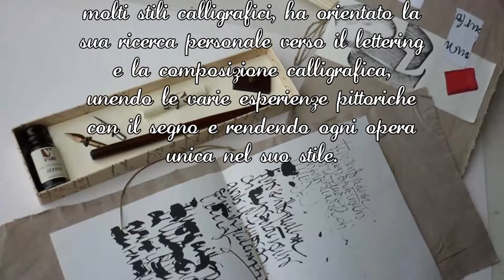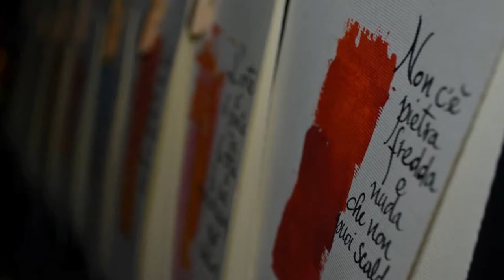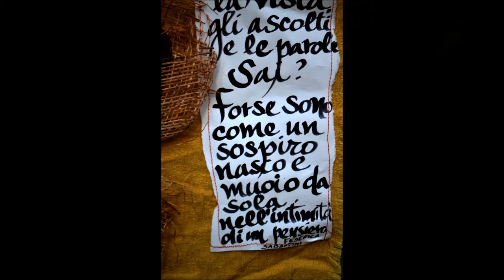Ivana Petullà Art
Ivana Petullà  nasce a Taurianova (R.C.) dove inizia i suoi studi artistici , si trasferisce a Torino nel 1988 dove continua la sua formazione  per due anni presso l'Accademia di Belle Arti di Torino.

Nel 1991 Inizia un percorso formativo nella Scuola Artistica Pandora dove si specializza in pittura su seta e ceramica terzo fuoco.

Nel 1995 consegue un diploma di Designer Tessile presso l'Istituto CSEA.

Nel 2000 inizia a  frequentare assiduamente diversi corsi di calligrafia e workshop con maestri calligrafi internazionali quali :

Piero De Macchi, Monica Dengo, Kitty Sabatier, Brody Neuenschander, Julien Chazal, Birgit Nass, Denise Lach, Chen Li, Bruno Riboulot, Laurent Rebèna.

Dopo aver studiato per diversi anni molti stili calligrafici, ha orientato la sua ricerca personale verso il lettering  e la composizione calligrafica,  unendo le varie esperienze pittoriche con il segno e rendendo ogni opera unica nel suo stile.

Mostre Personali :

Settembre 2013 Magenta." La parola disarmata " omaggio ad Alda Merini
Agosto 2013  Arte a Monopoli
Luglio 2013 " Pavia " Segno di donna " Biblioteca Carlo Bonetta.
Giugno 2013 Spoleto "Libri all'orizzonte"
Maggio 2013  , Sesto San Giovanni (MI) "Io come voi" Arte e Poesia dedicata ad Alda Merini
Dicembre 2012 Torino "Galleria d'Arte Semi d'Arte"
Novembre 2012 Chiari (BS) Fiera della Microeditoria
Aprile 2012 Senago (MI) " Premio Mario Mambretti."
Marzo 2012 , Pavia Santa Maria in Gualtieri " omaggio ad Alda Merini "
Marzo 2012 San Donato M.se (MI)" La casa della poesia non avrà mai porte "
Dicembre 2011 Torino Mood Caffè "Natale d'Arte"
Giugno 2011 Altamura(Ba) " Altremura" Arte e cultura.
Aprile 2011 Senago (MI) " Premio Mario Mambretti"
Dicembre 2010 Milano (Navigli) "Sono una piccola ape furibonda " Merini-Nuti
Febbraio 2009 Torino  Abate D'Aga "L'Arte della Calligrafia"
Giugno 2008 San Gimignano(Si) Galleria d'Arte "La telaccia"
Maggio 2008 Torino "Salone internazionale del libro "
Settembre 2008 Torino "Manualmente"
Febbraio 2007 San Gimignano "Atelier Silvia Beghè"
La scrittura rappresenta un mezzo universale di comunicazione  e renderla bella attraverso il segno è qualcosa di magico. Unire  il colore e  combinare diverse tecniche per rendere un oggetto unico è davvero importante .

Continua a portare avanti una ricerca personale sul segno e il colore incrociando spesso sulla mio cammino artisti famosi con cui collaborare . Nuovo progetto in programma con il grande artista Maurizio Barraco.

Ivana Petullà